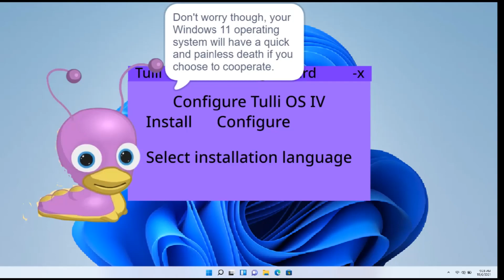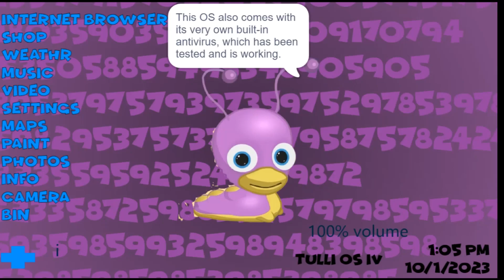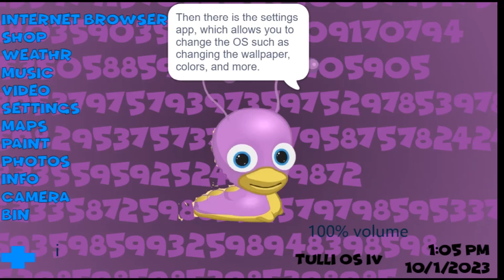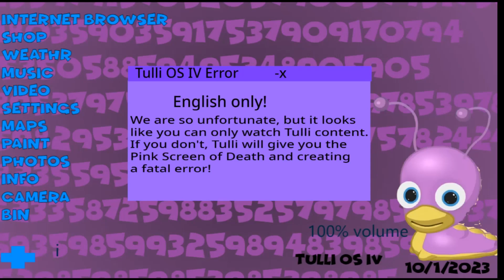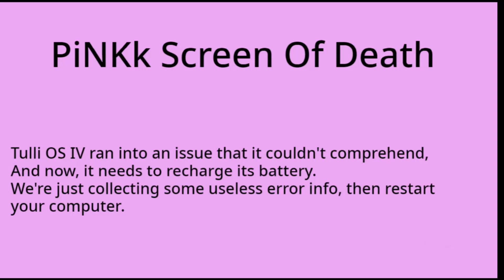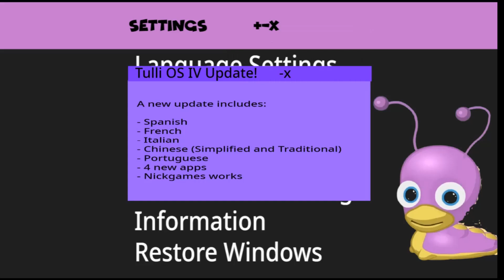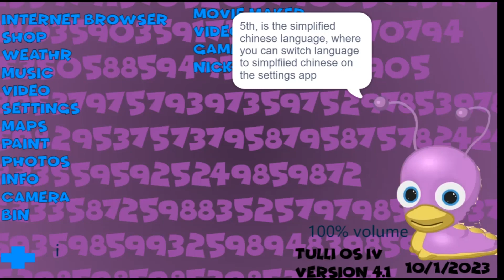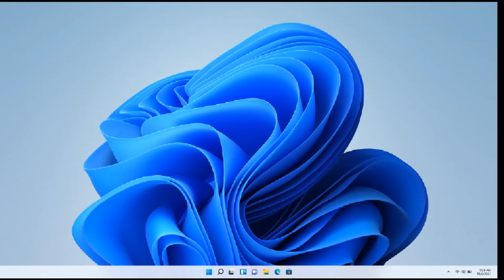Tulli OS IV (The Penultimate)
What will happen in Tulli OS V?

Speeches:
@Reece Live Error Studios 2KB 100 HD

Apps:
Videos
Music
Paint
Games
Notepad
Settings
Info

Part 1:
Zhiyu goes to the internet, gets new background,  goes to get some coffee, then Tulli pops up. Tulli destroys Zhiyu's computer, then Tulli creates a fake error message that "Google Amine Wallpaper HD didn't install correctly". Zhiyu comes back and there's an error. Tulli pops up, then zhiyu opens the debugger. But the installation for Tulli OS V pops up. Tulli tells Zhiyu that the OS is installed. Zhiyu clicks on restart.

Part 2:
Tulli welcomes to the setup. Zhiyu logges in. Zhiyu is going to change the language. She tries to click the flag, but Tulli decides not to. Zhiyu goes to the desktop.